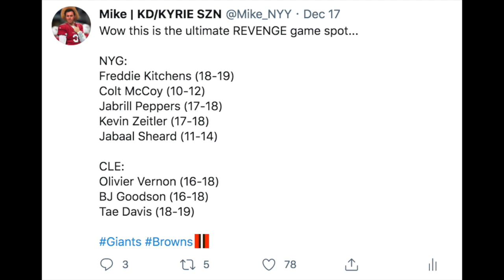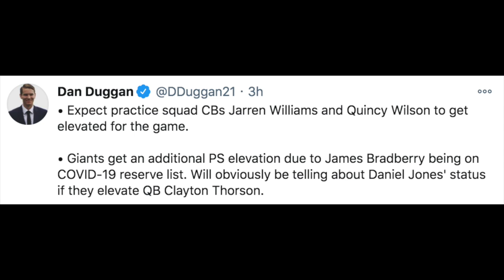NY Giants Week 15 Preview vs Browns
Browns @ Giants game preview for week 15, 2020